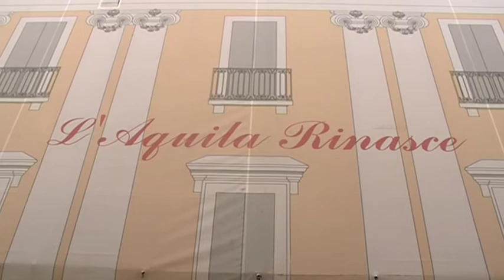Primavera. "L'Aquila si prenda le sue responsabilità"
Una vera polemica quella scaturita dalle dichiarazioni del presidente di confindustria Paolo Primavera che aveva dichiarato l Aquila troppo legata al suolo di città capoluogo a discapito di province più sviluppate economicamente